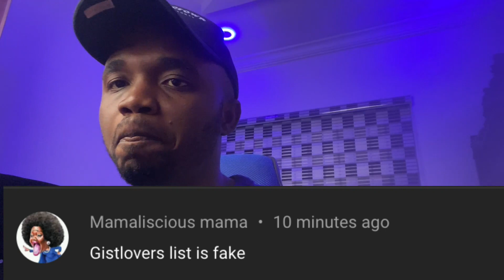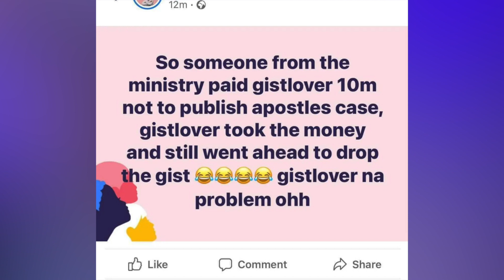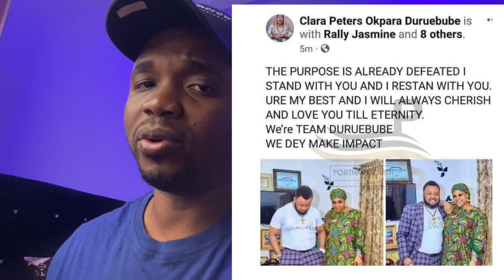On Apostle Suleman, Gistlover Took 10M Bribe- Mr Jollof X Bishop Felix Wife Supports Him